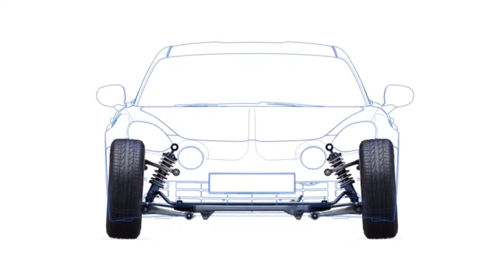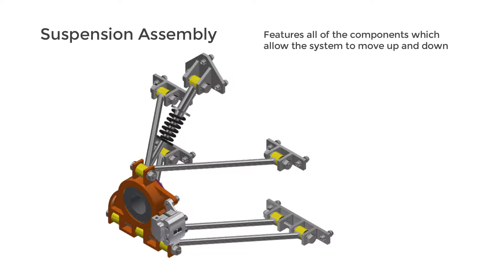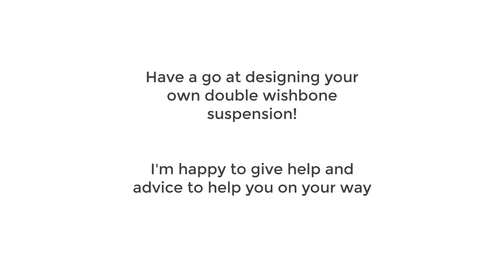How to Design a Double Wishbone Suspension in Autodesk Inventor - Introduction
Hi everyone!
In this video series I'll be showing you how to design a double wishbone suspension system using Autodesk Inventor.

A double wishbone suspension is a type of automotive suspension used to dampen out vibrations in the road. This particular design is rather simple and so is well suited for budget race cars such as Formula Student Cars.

We will start by discussing what a double wishbone suspension is and how it works. Then from part 01, we'll jump straight into Inventor to start designing!